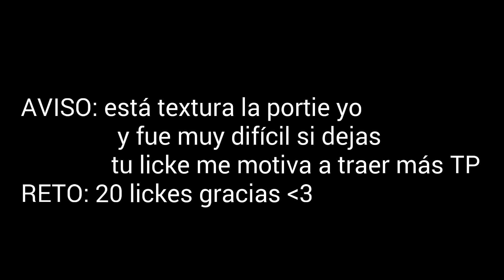Minecraft Pe 0.15.7 & 0.16.0 - Con Textura PvP & Uhc - Texture PvP - 0% Lag -128x128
TEXTUREPACK full HD mcpe,pvp para la 0.15.0,0.15.1,0.16.0,super epica de 128x128 súper HD ideal para 1vs1 ,uhc,build uhc,run uhc,buhc,y muchas más modalidades está textura la utilizan muchos youtubers de minecraft de pc por lo que es aún más épica,olliegames,celopan,ded,akimgames,etc son sólo algunos que la an utilizando
PARA block launcher ⬇⬇⬇
⛔CRÉDITOS⛔:SI SUBES MI TP DEJA MI CANAL EN LA DESCRIPCIÓN
Soporte: pronto
(Se instala con block launcher)
En  canal encontrarás mucho contenido
Pero más mcpe/minecraft:PvP,texturepacks,mecanismos,apk,etc

De momento no tengo
Canales recomendados:
Mi desinger:SOY YO XD😂😂😂😂😂😂😂😂
👍👍👍👍👍Y que si le das a licke di que sí porfis 🐶🐶🐶\\
Mapas De Skywars Minecraft PE 0.15.1 Pack de mapas de Minecraft PE 0.15.0 mod para Minecraft Pe 0.15.0 mod Minecraft Pe 0.15.0 mods Minecraft PE 0.15.0 mod para Minecraft PE 0.15.0 l mejor mod para Minecraft Pe 0.15.0 pack de mods para MCPE 3000servers BLOQUE Launcher Pro pARA MINECRAFT PE 0,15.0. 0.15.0 apk

minecraft pe 0.15.0 gameplay,
minecraft pe 0.15.0 build 2 descargar para android,
Minecraft Pocket Edition build 2 APK,
0.15.0 BUILD 2 APK + DESCARGA,